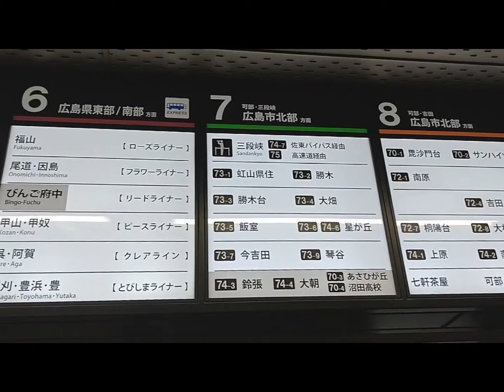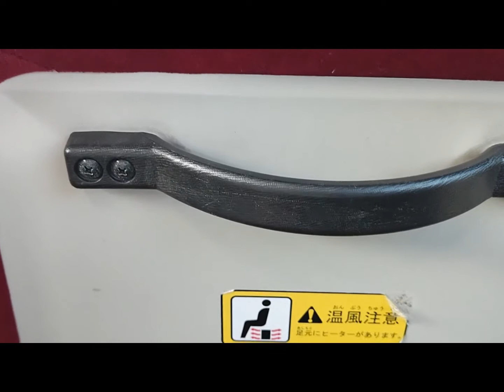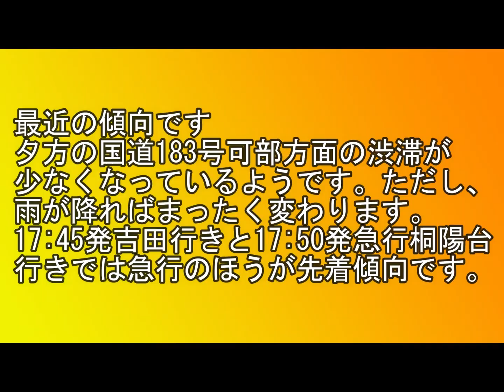【広島交通】6月1日 帰宅時通勤リポート 広島バスセンター発急行桐陽台行き 三菱ふそうエアロスター ワンステップ長尺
6月1日の帰宅は、広島バスセンター17:50発急行桐陽台行きに乗車しました。到着時の時刻を腕時計で収録しています。この日の結果と最近の道路状況の傾向を終盤に収録しました。

収録バス）広島交通　広島200か22-28　三菱ふそうエアロスターQKG-MP35FP　2017年式ワンステップ長尺